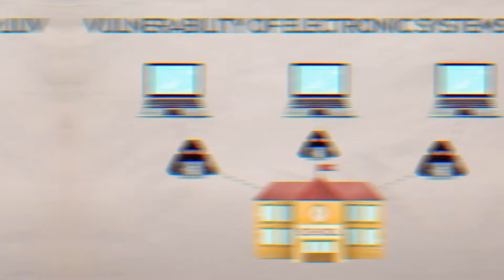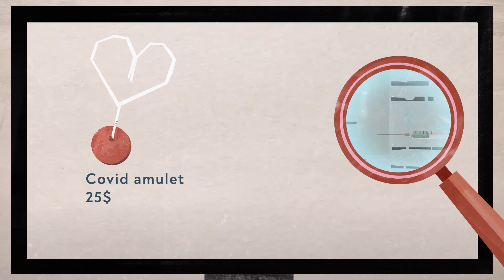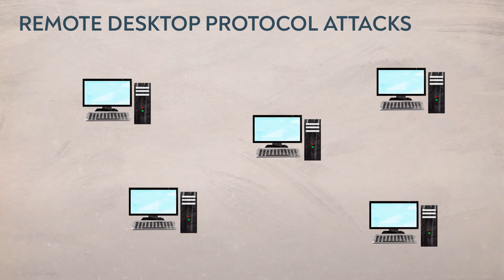New trends in cybercrime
Cybercrime, the crime committed by computers, mobile phones and the Internet, is on the rise every year. Avast blocked on average in 2020 33,527,922 phishing and 4,186,728 ransomware attacks each month!
How to stay safe online? See for more informations!